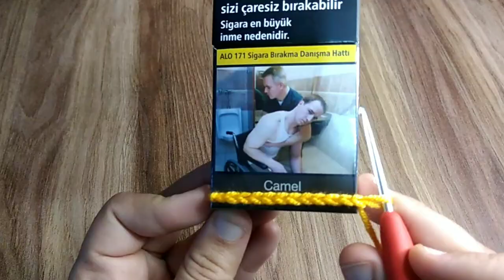super🎁 knitting crochet ideas gifts box for cigarette make and sell💰💰💰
crochet cover cigarette pack, crochet Cigarette case, crochet Cigarette pack holder
 كروشيه بوكس سجاير كفر كروشية كروشي
Sigara paketi kutusunu  Paquete de cigarrillos de ganchillo Вязание крючком сигаретной пачки  钩针烟盒 paquet de cigarettes crocheté Maço de cigarro de crochê सिगरेट पैक pacchetto di sigarette all'uncinetto crochet sigarette case